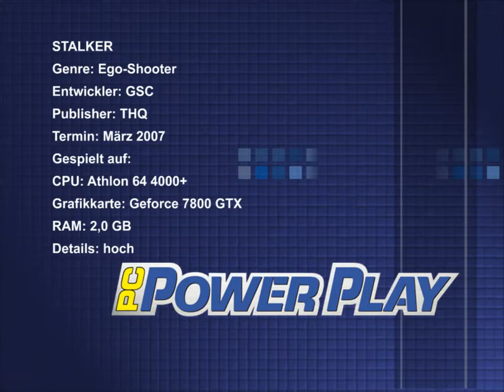S.T.A.L.K.E.R.: Shadow of Chernobyl - Vorschau (PowerPlay) HD